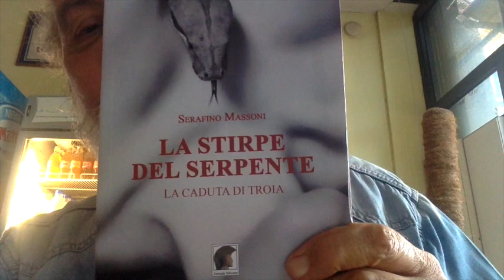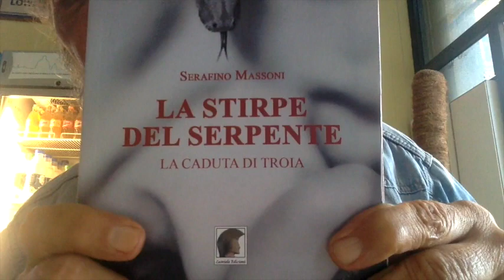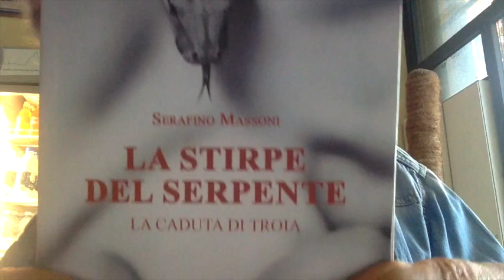"Si Grattano La Pancia Dalla Mattina Alla Sera" by Nello Musumeci